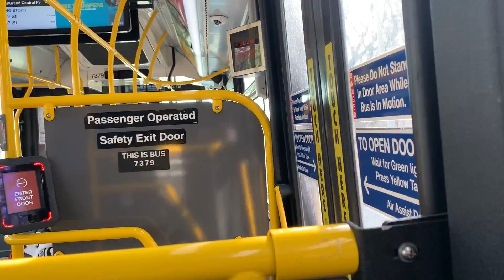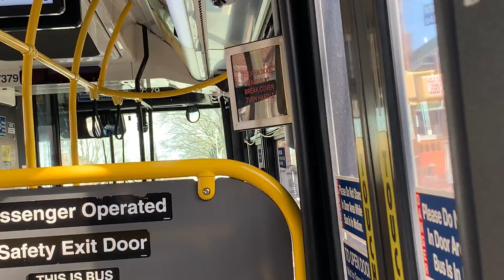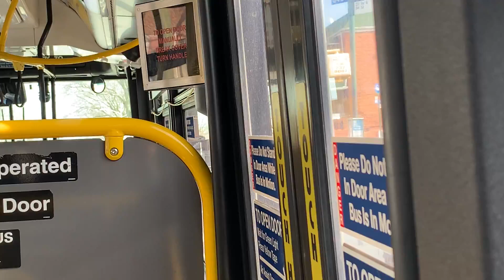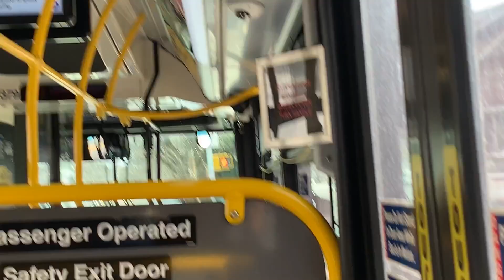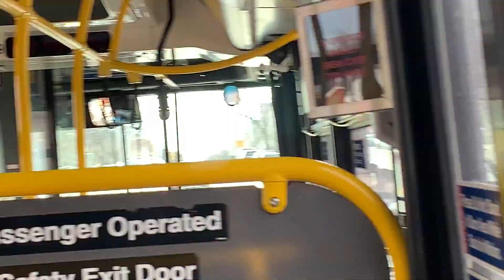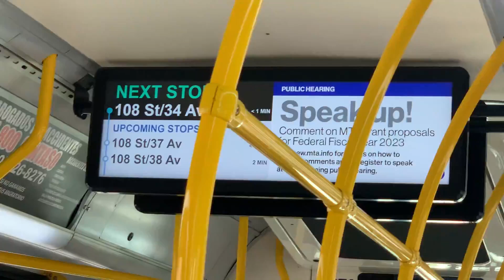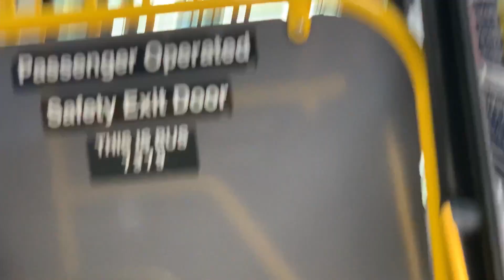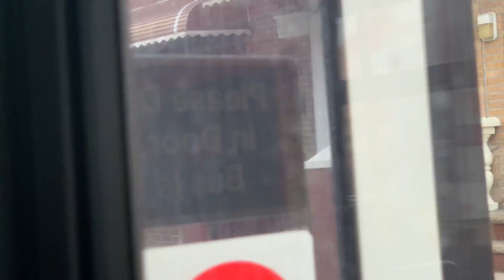MTA New York City Bus: 2015 New Flyer XD40 #7379 Q48 Bus Ride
Riding on a 2015 New Flyer XD40 Xcelsior #7379 on the Q48 bus route (Flushing-Main Street bound) from Ditmars Boulevard/Grand Central Parkway I-278 near Laguardia Airport to 108th Street/38th Avenue in North Corona, Queens.